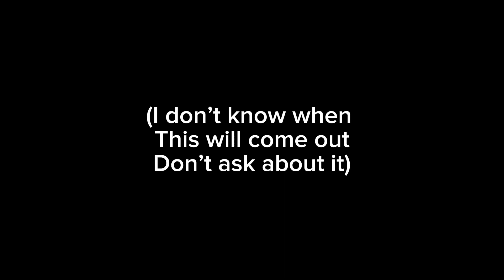Prettycure (cure black and cure white) vs Monika Trailer //precure vs dokidokiliteractureclub//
These characters have literally 0 connections between eachother, BUT THATS NOT GOING TO STOP ME FROM COOKING THIS!

but idk when this’ll get done

(also yes this is gonna be fully voiced  by my discord friends)

SHE DID A DAMN GOOD JOB VOICING MONIKA SHOW SUPPORT FOR HER IN THE COMMENTS!